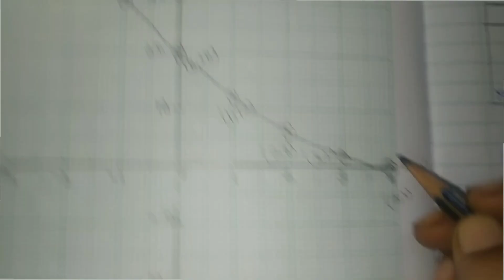10 Maths - Graph - Ex 3.16 - Sum 1(i)